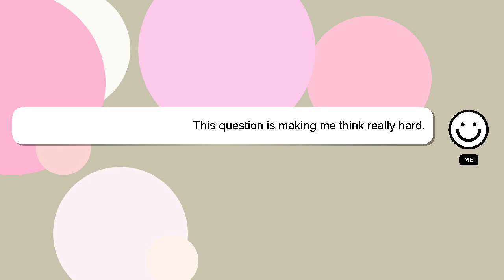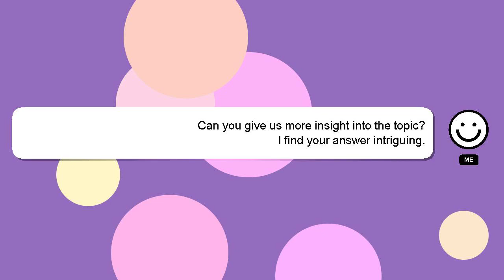How to run fast in mm2 pc?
Here's a brief description of who I am, Hey, I'm known as Delphi. Let me help you with your questions. - How to run fast in mm2 pc?

Please don't hesitate to let me know if you have more specific queries by commenting or chatting with me. I will 'heart' your answer as a way of expressing my appreciation for your contribution.

*2 What we are experimenting :*